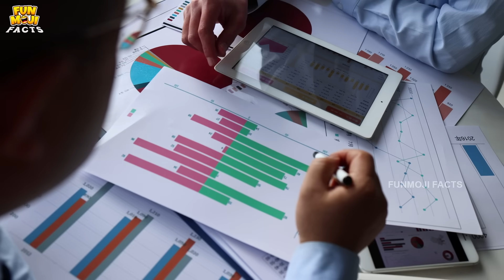మిచౌంగ్ తుఫాన్ ఎలా పుట్టింది? | Cyclone Michaung | Hurricane | Natural Disaster | Funmoji Facts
This channel's sole purpose is to feed you with Interesting topics like history, mystery, science, environment, mythical, geography based facts adding the flavor of funmoji's fun to it.